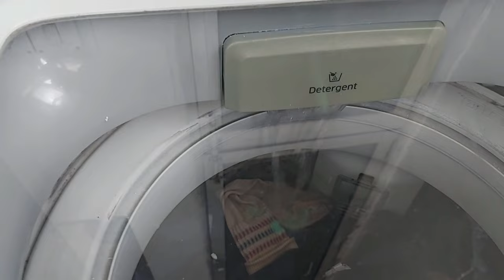Comfort Fabric Conditioner Review & Demo | How to use Comfort Fabric Conditioner in Hindi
Comfort Fabric Conditioner Review & Demo | How to use Comfort Fabric Conditioner in Hindi | Comfort Fabric Conditioner | Comfort After Wash Anti Bacterial Fabric Conditioner |

Comfort Fabric Conditioner is  fabric softener.  Comfort is a conditioner that ensures your clothes get the care they deserve. In fact Comfort Fabric Conditioner adds back what detergents take away from clothes during the wash process. Also it has this Long Lasting Fragrance, Clothes remain fresh and fragrant for up to next washing cycle.  Comfort is easy to use with bucket wash as well as machine wash.
For Bucket Wash: Add just 1/2 cup of Comfort fabric conditioner in 5 litre water and soak washed clothes for 15 mins in it. After 15 minutes, remove the clothes and dry. DO NOT RINSE clothes in water after using Comfort Machine Wash.
For Machine Wash: Add just one cup of Comfort fabric conditioner in the last rinse of washing to give your clothes.
Comfort Fabric Conditioner is available in three variants:
Comfort Blue: Morning Fresh
Comfort Pink: Lily Fresh
Comfort Green: With 99% Anti-bacterial action